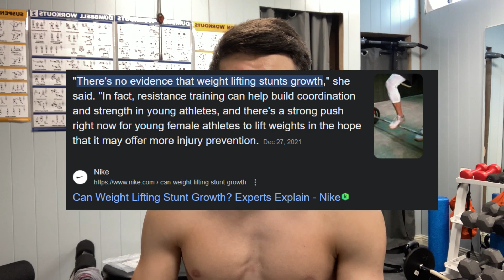5 WORST Fitness Myths People Still Believe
5 WORST Gym / Fitness Myths People Still Believe in

0:00 Intro
0:03 Spot reducing fat
0:29 Ab workouts get you abs
0:59 Building muscle fast
1:27 Weights stunt growth
1:51 You need a gym to get fit